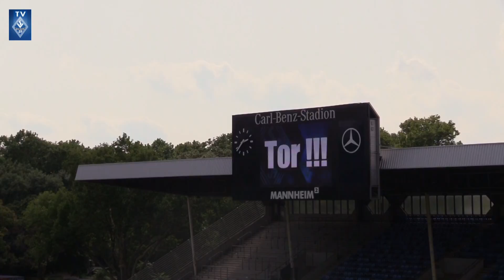SV Waldhof Mannheim 07 vs. FSV Mainz 05 II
Regionalliga Südwest 17/18
6.Spieltag
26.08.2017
Carl-Benz-Stadion Mannheim